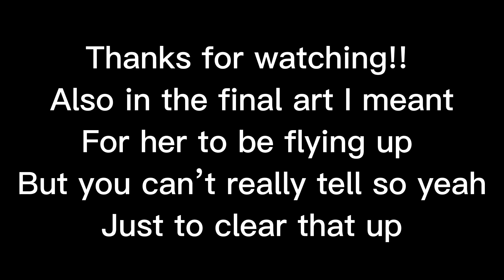Can you say switch meme • Credit to @elyyui for the background •